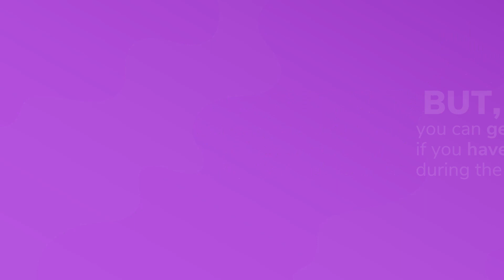When am I Most Fertile During my Cycle For The Best Chance of Getting Pregnant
You are most fertile within a day or two either side of an egg being released from your ovaries, it's called ovulation.

But, you can get pregnant if you have sex at any point during the week before ovulation. As sperm can live inside a woman's body for up to 7 days.

So, you do not need to specifically plan sex around this time, if you are hoping to get pregnant.

It can be difficult to work out exactly when you ovulate.
Trying to have sex to a schedule can cause unnecessary stress and anxiety.
And may mean you actually end up having less sex.